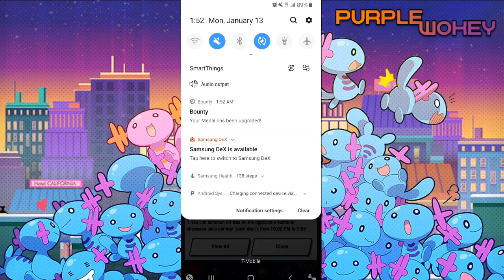Looking at the units in Windswept Harbingers and Flames of Reflection! Dragalia Lost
With Monster Hunter still on the way, Wokey looks at the banners coming up to see if they are worth pulling on!